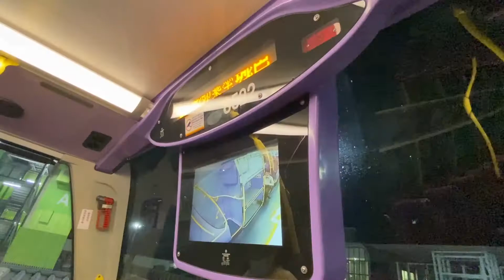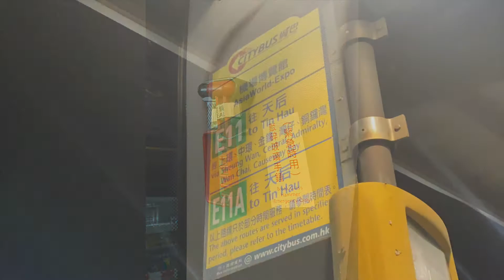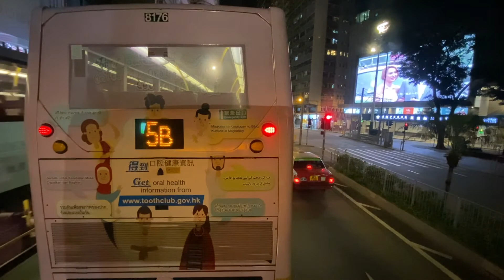(Long Ride)🇭🇰 香港城巴 Hong Kong Citybus CTB 8522 @ Route E11 機場博覽館 AsiaWorld-Expo - 天后站 Tin Hau Station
Watch from: 3:27 Whole journey
Highlights: 1:44 1:52 1:18:50 KMB AMNF3 7:30 LWB UE6X 1:13:35 ???
Wanted to film another long route but not just a timelapse. I decided to film CTB E11 from AsiaWorld-Expo to Tin Hau Station. I was expecting just a normal MMC Facelift with luggage racks (65xx) but what I got was an old head MMC (85xx). After arriving, I unexpectedly saw KMB ANMF3 running route 948. I had to include some footages and photos of that bus but not ride it as it was getting late and I was already tired at that time.
CTB route E11 is currently the only full E route that serves Hong Kong Island from Chek Lap Kok and Tung Chung. During some hours, E11 would become E11A which passes by Tung Chung North which extends the travel time.